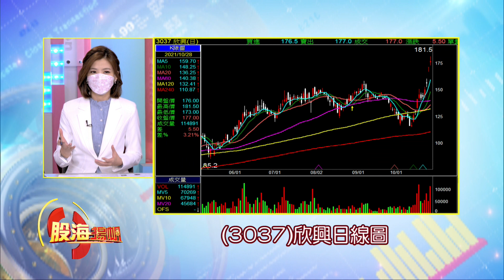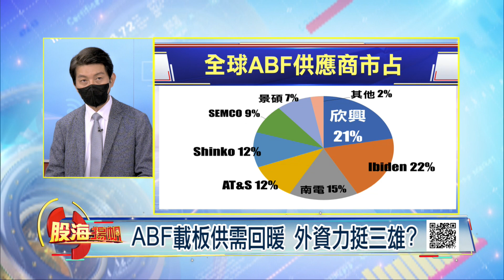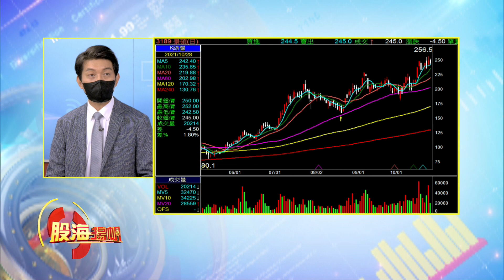ABF載板是甚麼?封裝製程誰最關鍵?欣興市占率全球前段班 景碩.南電緊追?│20211030-4股海揚帆*王夢萍│非凡商業台 台視財經台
【ABF載板是甚麼?封裝製程誰最關鍵?欣興市占率全球前段班 景碩.南電緊追?】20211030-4股海揚帆*王夢萍 陳建誠

《非凡商業台》周六首播 20:00
周日重播 00:00、05:00、16:00
《台視財經台》周日下午 17:00